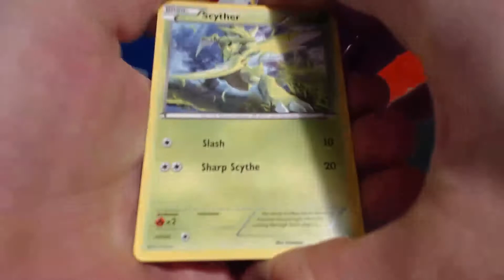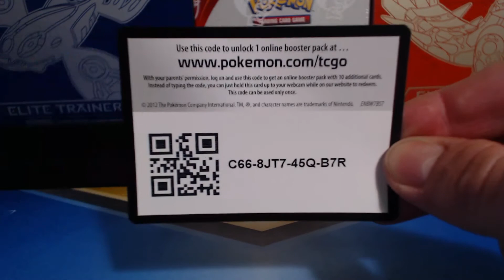Pokemon Unwrapped - #5 Free Pokemon Booster Unlock Code +Boundaries Crossed Pack Opening!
Check out this and all the rest of my videos!